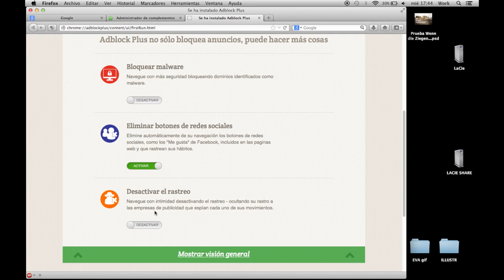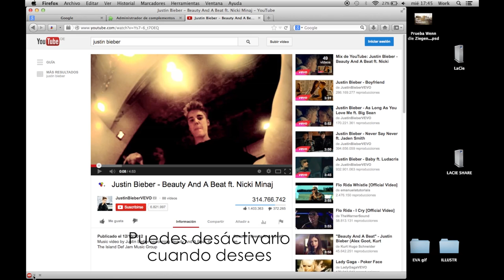#4 Cómo BLOQUEAR anuncios Youtube & Web (ADBlock Plus)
Cómo BLOQUEAR anuncios en Youtube y web usando la extensión "AdBlock Plus" para Firefox y Chrome.

Gracias!